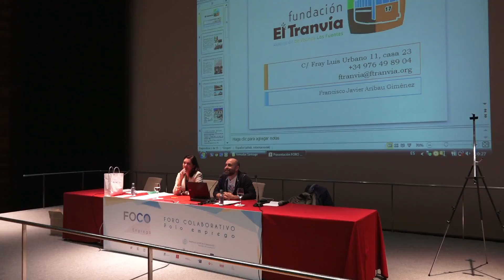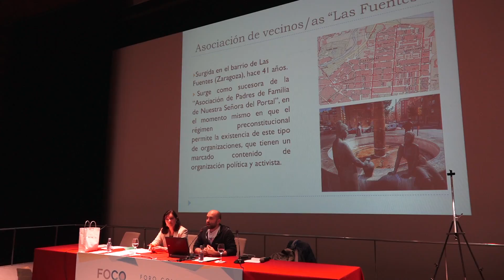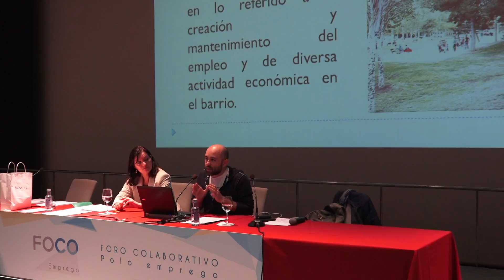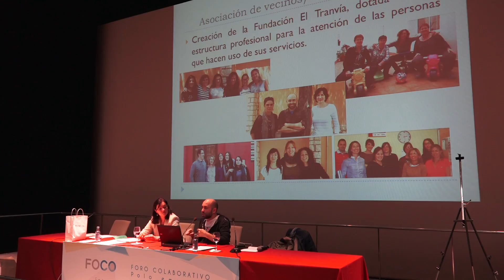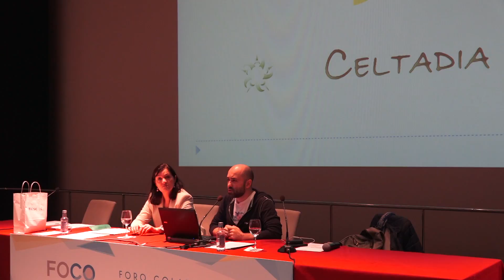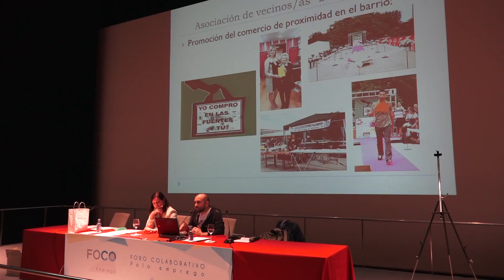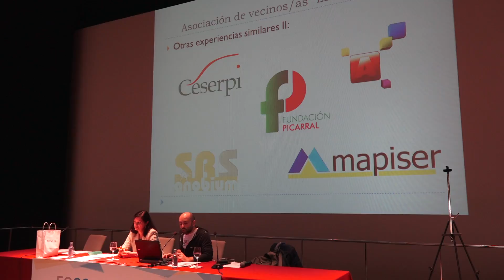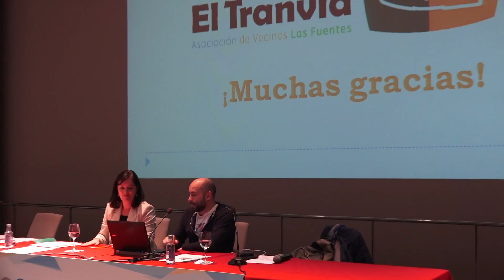"Participación e emprego" con Francisco Javier Aribau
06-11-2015: Relatorio de Francisco Javier Aribau, xerente da Fundación El Tranvía, nas "Mesas de diálogo polo emprego" do I Foro Colaborativo polo Emprego de Santiago de Compostela.